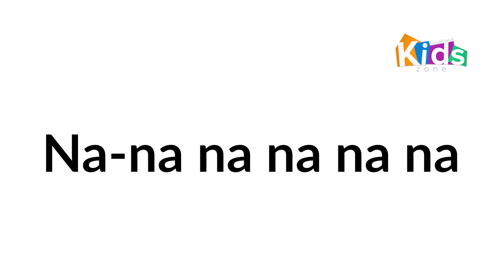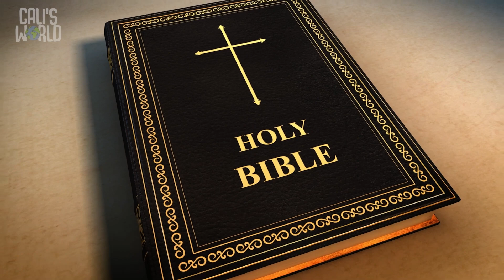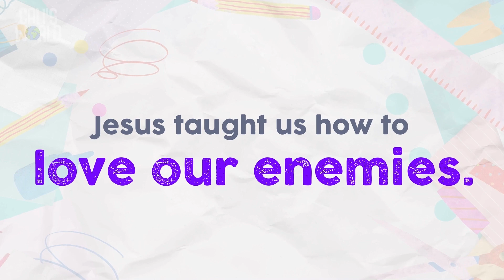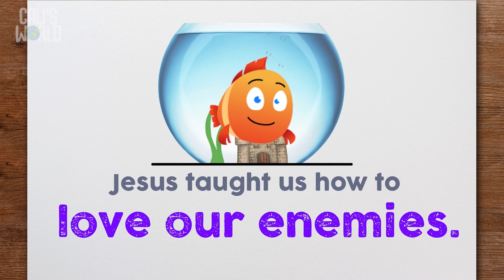Southland Kids | Preschool | 02.12.23